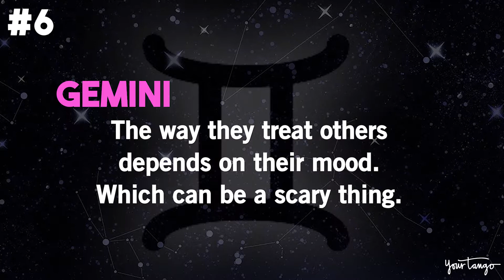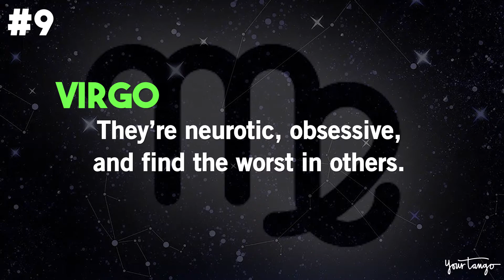Zodiac Signs Who Are Bullies, Ranked From Least To Most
Astrology can provide clues about the zodiac signs who are bullies when they don’t get their way, or if they just decide they don’t like you.